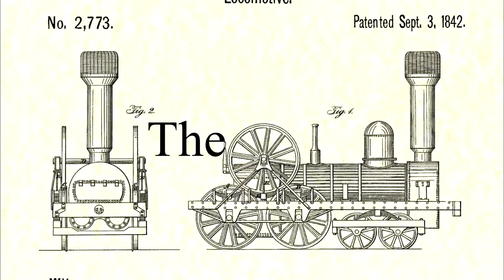FLOGEN(R) Artists of Science (TM): Paulo Afonso Gomes, B.Sc., Engineer, (Former CEO), Brazil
Paulo Afonso Gomes, B.Sc., Engineer, (Former CEO), Brazil, winner of 2018 Fray International Sustainability Award, in SIPS 2018, 6 November 2018 in Rio de Janeiro, Brazil, in conversation with Dr. Florian Kongoli, at FLOGEN Signature series "Artists of Science"